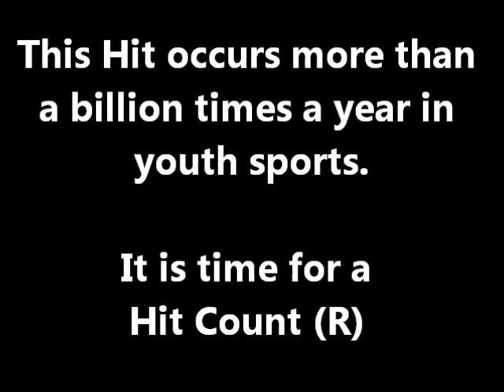20 g movie 2